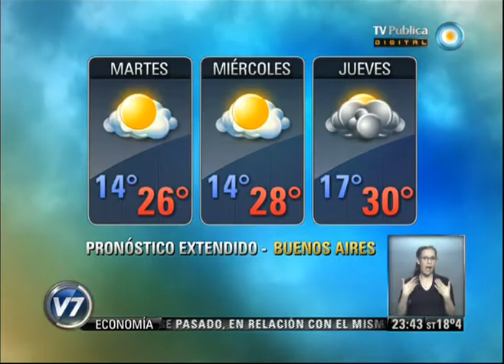Visión 7 Resumen: Segunda parte 11-11-13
Visión 7 Resumen con toda la información que hay que saber para el cierre del día. Con la conducción de Pablo Camaití, y producción integral de la Gerencia de Noticias de Canal 7, con la participación de los columnistas: Gabriela Previtera en deportes, Esteban Magnani con las novedades tecnológicas, Maxi Martina con Visión 7 Rock, y en el móvil Eduardo Salim Sad. Emitido por Visión 7, noticiero de la TV Pública argentina, el lunes 11 de noviembre de 2013.